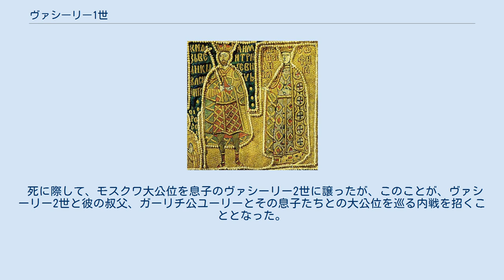ヴァシーリー1世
ドミートリー・ドンスコイ
ヴァシーリー1世（Василий I，Vasilii I, 1371年12月30日 - 1425年2月27日）は、モスクワ大公（在位：1389年 - 1425年）。
ドミトリイ・ドンスコイと公妃エフドキヤの長男。
息子にはヴァシーリー2世がいる。
弟には、後に一時的にモスクワ大公位に就くガーリチ公ユーリー、そしてモジャイスク公アンドレイ、ドミトロフ公ピョートル、コンスタンチンがいる。
 1390年にリトアニア大公国のヴィータウタスの娘ソフィヤを娶る 1392年にニジニ・ノヴゴロド公国を併合する。
同時代史料によれば、もはやモスクワの勢力拡大に対抗できないことを悟ったニジニ・ノヴゴロドの貴族たちが自分の公を説得したという。
同時に、タルサ、ムーロム、ゴロジェッツがモスクワに併合される。
 他方、北東ルーシの若干の諸公（スタロドゥブ公、オボレンスキー公、ベロオーゼロ公）は大公の勤務人になり、軍司令官や代官を引き受け始めた。
 1396年には、ヴィータウタスと会談し、対モンゴルに関し、共同歩調を取ることで合意する。
 死に際して、モスクワ大公位を息子のヴァシーリー2世に譲ったが、このことが、ヴァシーリー2世と彼の叔父、ガーリチ公ユーリーとその息子たちとの大公位を巡る内戦を招くこととなった。